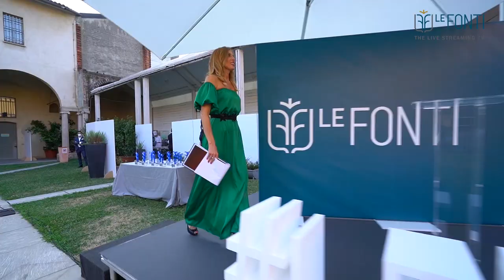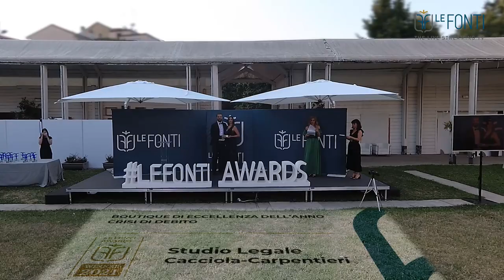Le Fonti Awards 2021, Cacciola–Carpentieri eletta boutique dell’anno crisi di debito